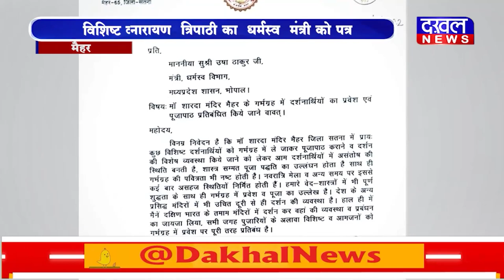DAKHAL NEWS माँ शारदा मंदिर के गर्भगृह में प्रवेश पर लगे रोक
माँ शारदा मंदिर के गर्भगृह में प्रवेश पर लगे रोक
विधायक नारायण  त्रिपाठी का  धर्मस्व  मंत्री को पत्र
विशिष्ट व्यक्ति के गर्भगृह जाने से लोगों में असंतोष